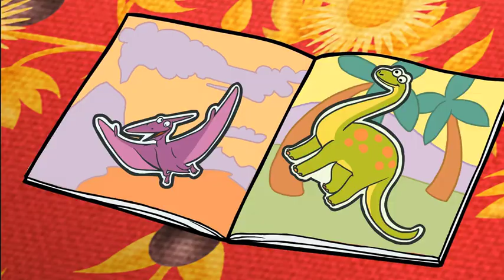Max & Ruby 2016